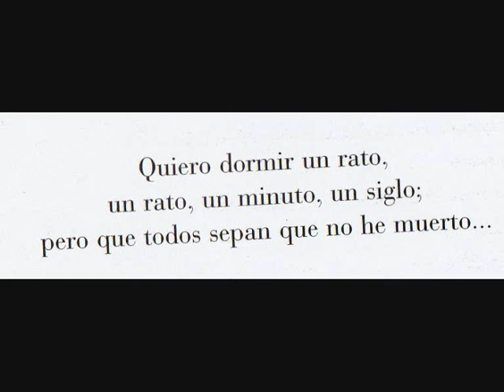TRIBUTO A FEDERICO GARCIA LORCA@CarlosCanoOficial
Video realizado con fotos del archivo Falla Y La fundación Federico García Lorca. Texto de J.de la serna
musica Carlos Cano